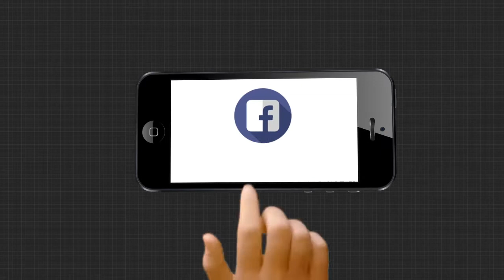ତାପଙ୍ଗର ହାତିଆ ମୁଣ୍ଡିଆରେ ଲାଗିଲା କଟକଣା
ଓଡ଼ିଶାର ଲଦାଖ କୁହାଯାଉଥିବା ତାପଙ୍ଗର ହାତିଆ ମୁଣ୍ଡିଆକୁ ନିଷିଦ୍ଧାଞ୍ଚଳ ଘୋଷଣା କରିଛି ପ୍ରଶାସନ । ପର୍ଯ୍ୟଟନସ୍ଥଳୀ ଭଳି ଏଠାରେ ଲୋକଙ୍କ ଭିଡ ଜମିବା ପରେ କଟକଣା ଜାରି କରିଛି ପ୍ରଶାସନ । ମାଇକ୍ ଲଗାଇ ଲୋକଙ୍କ ଏ ଅଂଚଳକୁ ନ ଆସିବାକୁ ପ୍ରଚାର କରିଛି .